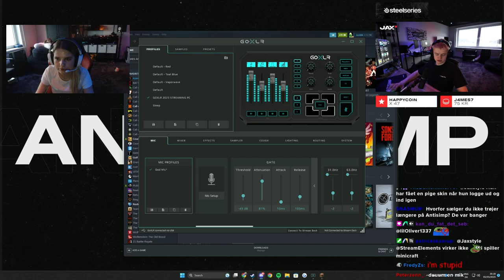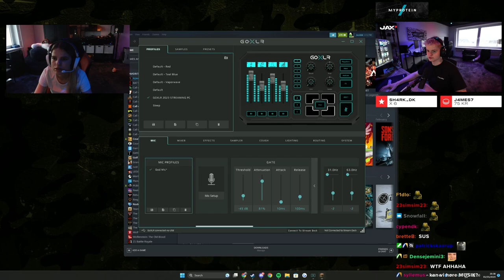Minecraft med Caroline!